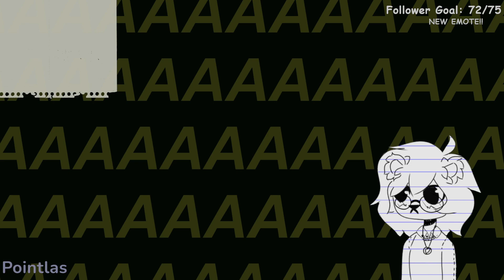POINT DOES MORE RANDOM STUFF IN STARDEW!!!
i dont remember what i did in this one, completly honest